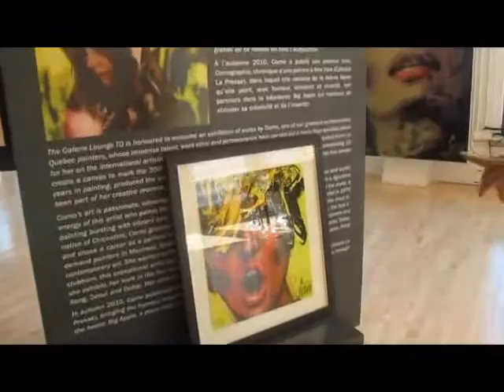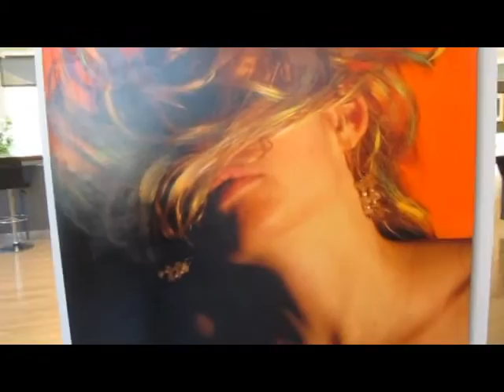Visite guidée de l’exposition Art et désir avec Corno 2/2